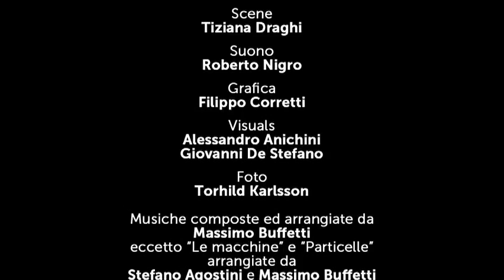La fabbrica del nulla - Backstage - Massimo Buffetti Stefano Agostini Carlo Failli Luca Guidi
Backstage from "The Nothingness Factory" Live Performance by Massimo Buffetti, Piano and Composition with Stefano Agostini Flutes, Carlo Failli Clarinets Luca Guidi Guitar
Video Excerpt from "The Nothingness Factory", live performance in Florence, Puccini Theatre, Niccolini Theatre San Casciano.
Massimo Buffetti, Piano and Composition with Stefano Agostini, Flutes, Carlo Failli Bass Clarinet, Luca Guidi Guitar - Set Design Tiziana Draghi Lights Alessandro Ruggiero Sound Roberto Nigro - Dances created by Julie Ann Anzilotti for Paola Bedoni and Giulia Ciani - Visual Alessandro Anichini and Giovanni De Stefano, Photo Director Yari Marcelli - Director  Gianmarco D'Agostino
Backstage dello spettacolo "La fabbrica del nulla - azione di musica strumentale e danza" di Massimo Buffetti, con Stefano Agostini, flauti - Carlo Failli, clarinetti - Luca Guidi - chitarra, Massimo Buffetti - piano - Coreografie di Julie Ann Anzilotti danzate da Paola Bedoni e Giulia Ciani - Visual Alessandro Anichini e Giovanni De Stefano - Suono Roberto Nigro - Scene Tiziana Draghi - Luci Alessandro Ruggero- Foto Torhild Karlsson - Grafica Filippo Corrretti - Fotografia Yari Marcelli - Regia Gianmarco D'Agostino
Teatro Niccolini San Casciano Teatro Puccini Firenze